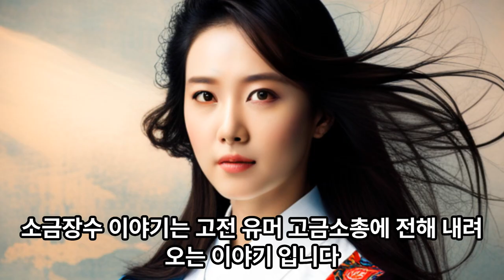이야기,조선야담,웃음,폭소,유머,웃음폭소유머,웹툰유머,webtoon